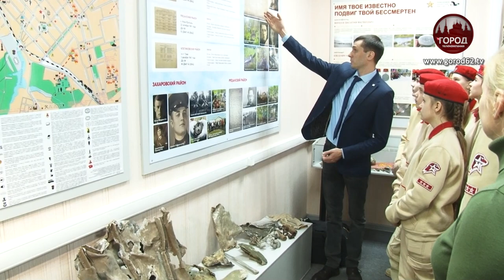НА НОВОМ МЕСТЕ